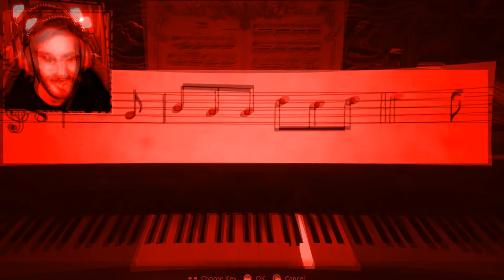PewDiePie Accidentally Makes a Familiar Melody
Hm...